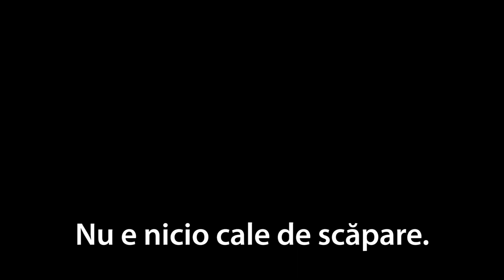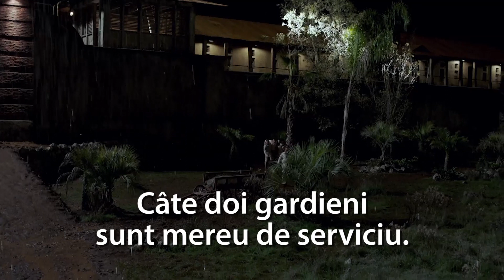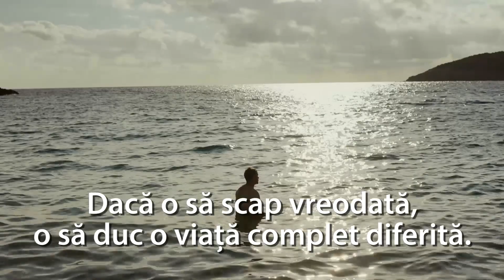Papillon - Trailer Oficial RO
Din 18 ianuarie pe marile ecrane, actorii Charlie Hunnam și Rami Malek sunt protagoniștii celei mai noi ecranizări a romanelor autobiografice „Papillon” și „Banco”.

Memorabila aventură este centrată în jurul lui Papillon (Charlie Hunnam), un hoț de rând,condamant pentru o crimă pe care nu a săvârșit-o la închisoare pe viață în teribilul penitenciar de pe Insula Diavolului. Hotărât să își recapete libertatea și să se întoarcă la iubita lui, Papillon încheie o alianță neobișnuită cu instaritul Louis Dega (Rami Malek) care, în schimbul protecției sale, îi oferă eroului nostru banii necesari pentru a pune în practică un plan de evadare.